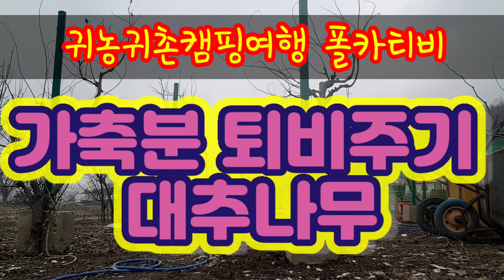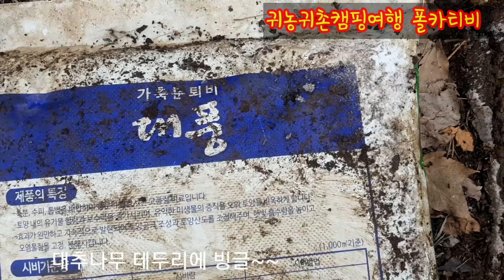퇴비주기 대추나무 소똥비료 대풍 [귀농귀촌 폴카언니]